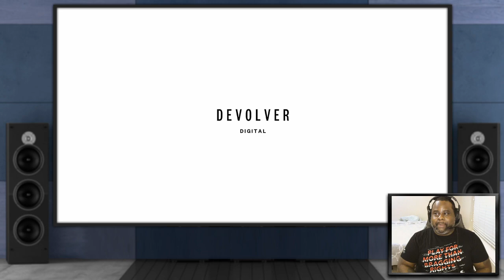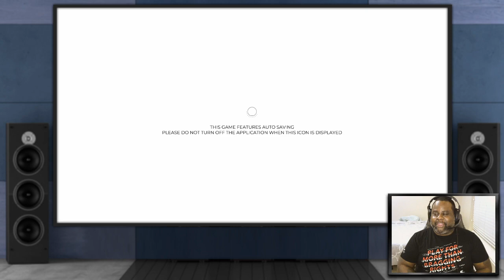GRIS - Can art be felt & heard? - Twitch Stream Past Broadcast